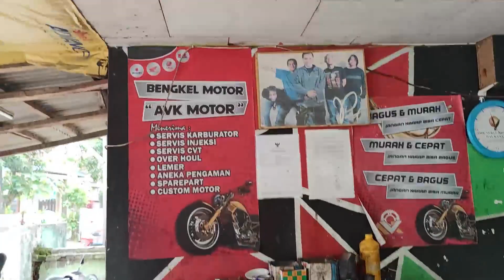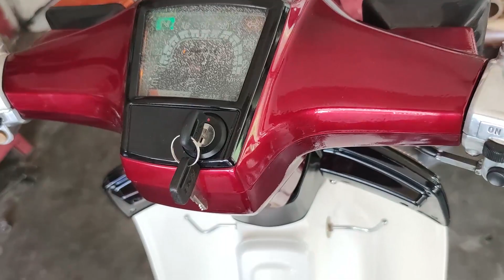REVIEW MOTOR HONDA C800 KLASIK & ANTIK!!!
Kali ini Gua bakalan Nge-Review Motor Antik & Klasik yang udah di restorasi yaitu HONDA C800, Mau tau gimana tampilannya & performanya juga? Tonton Terus Videonya!
Keep Watching!